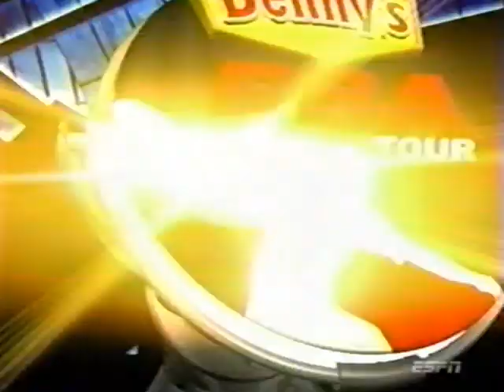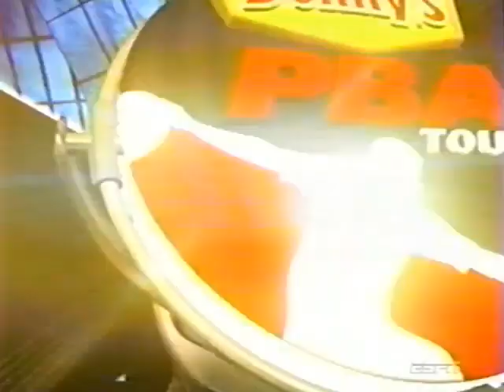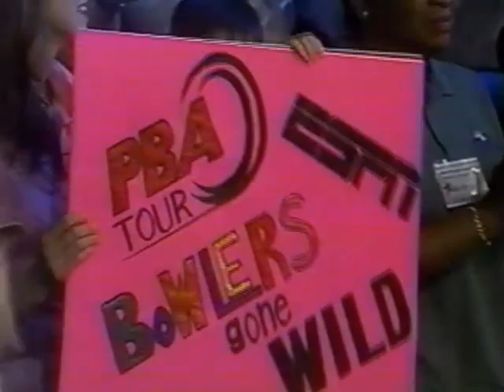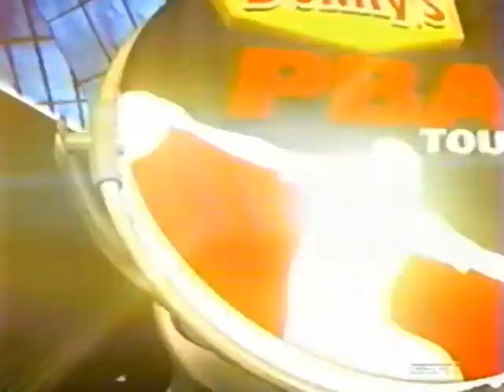2005 PBA BowlersParadise.com Classic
2005 PBA BowlersParadise.com Classic
Hammond, IN

4:53 Pete Weber vs Tommy Jones
23:07 Skills Challenge: Parker Bohn III vs Tom Baker
30:01 Ryan Shafer vs Brad Angelo
50:18 Championship Match